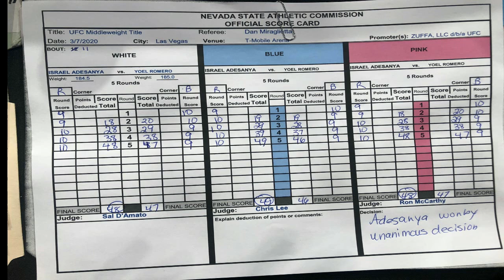ADESANYA vs ROMERO DECEPCIONANTE y ademas ¿ROBO? - Weili vs Joanna la MEJOR PELEA de la NOCHE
En este video hare un pequeño análisis de lo que fue UFC 248, desde la primera pelea hasta la estelar y co-estelar como protagonistas Joanna Jędrzejczyk, Zhang Weili, Israel Adesanya y. Yoel Romero.